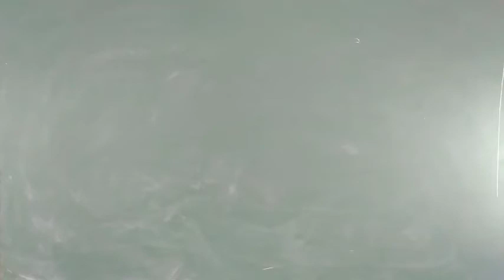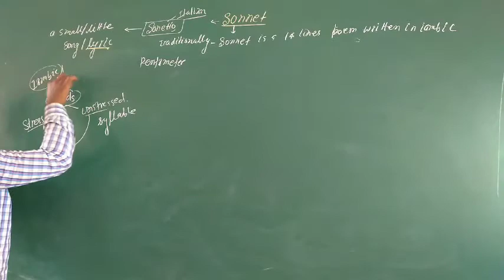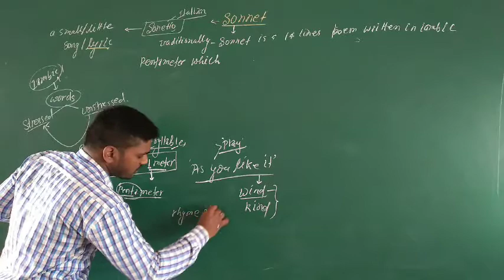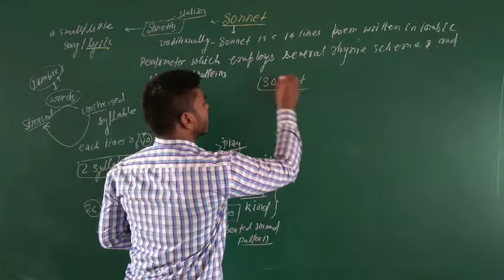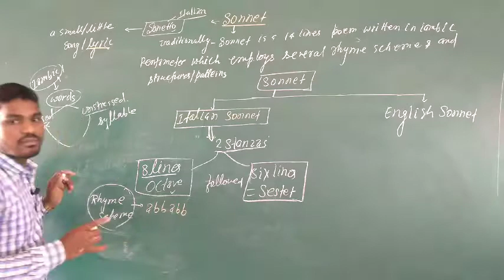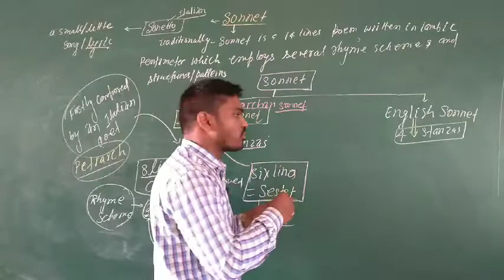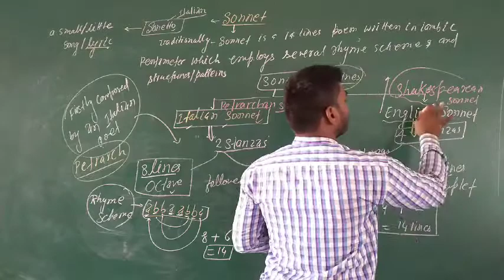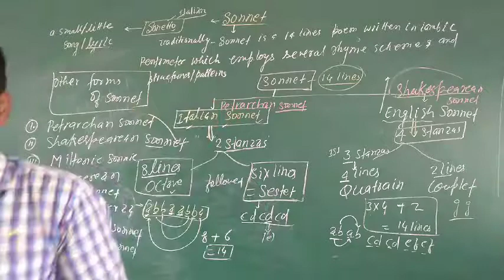Sonnet & Its Kinds / Form of Poetry ; English literature / The English Club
Define Sonnet
Kinds of  Sonnet
Classification of Sonnet
what is Shakespearean  Sonnet ?
What is  Petrachan  Sonnet  .
Define English  Sonnet.
Define Italian Sonnet.